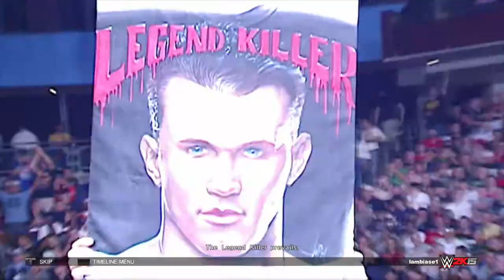WWE 2K15 (PS4) Best Friends, Bitter Enemies Part 10: Armageddon 2003 Shawn Michaels vs Batista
Shawn Michaels vs Batista Armageddon 2003

Difficulty: Legend

Unlocks: Batista 03, Armageddon 2003

WWE 2K15 is a professional wrestling video game developed in a collaboration between Yuke's and Visual Concepts, and published by 2K Sports for PlayStation 3, PlayStation 4, Xbox 360, Xbox One and Microsoft Windows. It is the sequel to WWE 2K14, and was succeeded by WWE 2K16. It was released on October 28, 2014 in North America and on October 31, 2014 in Europe for last generation consoles and released on November 18, 2014 in North America and on November 21, 2014 in Europe for current generation consoles.